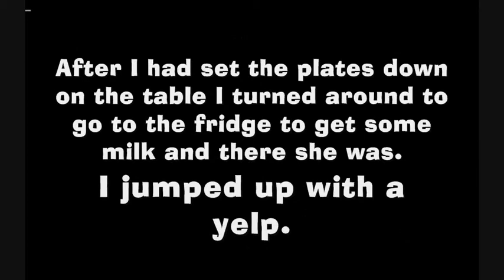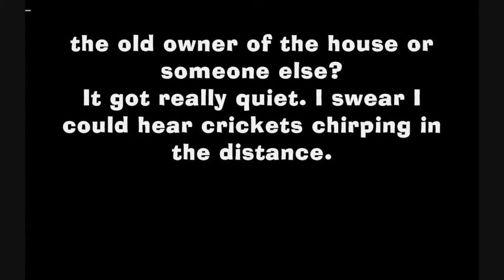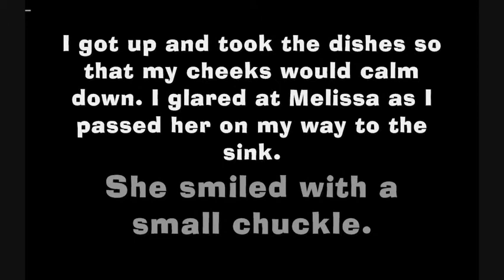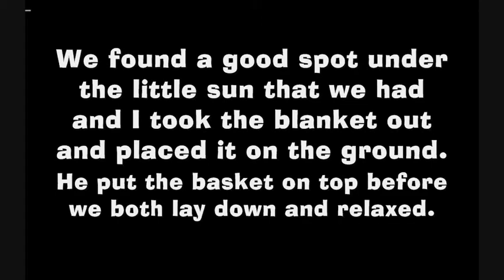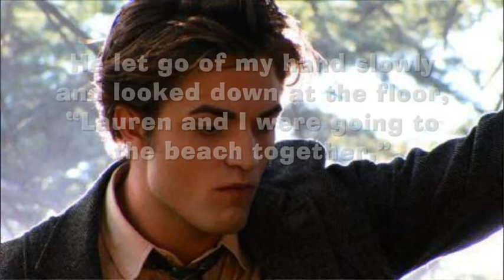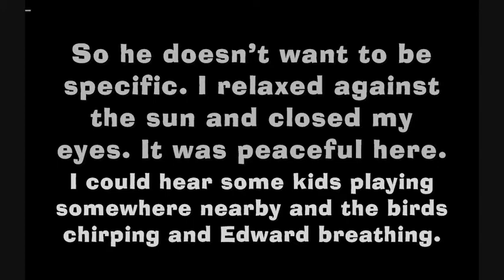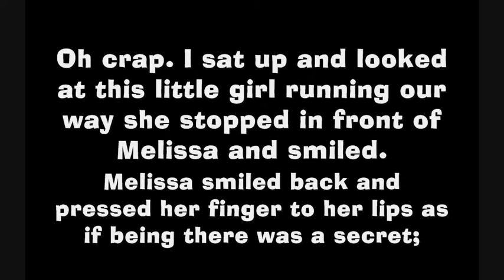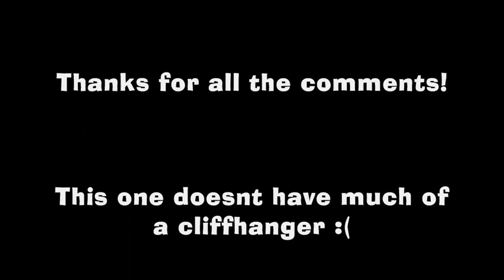Prom Night (A Twilight Story) Episode 10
Okay so here it is!!

You guys put comments up fast!

15 comments for the next one!!